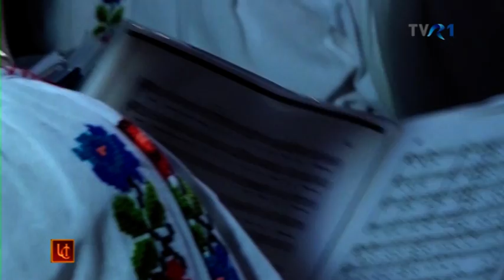COLINDE, COLINDE...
UNIVERSUL CREDINȚEI din  18 decembrie 2016

Preotul ANGHEL DINCU dirijorul corului "Ioan Dimitrie Chirescu" ne vorbește despre însemnătatea costumului popular, a cântărilor și a colindelor

Corul  "Ioan Dimitrie Chirescu" al Casei  de Cultură I.D.CHIRESCU, susținând un concert de colinde în Biserica Ortodoxa Sfintii Împărați Constantin și Elena din Cernavodă.

Realizator: Marius Avadani, Casa de Producție TVR